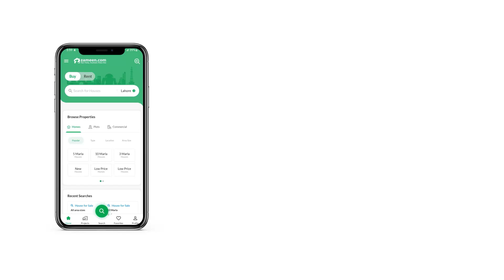14 MARLA HOUSE FOR SALE IN MULTI GARDENS B-17 ISLAMABAD